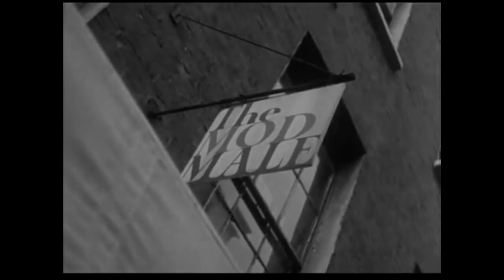The High Numbers - Zoot Suit (1964)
En febrero de 1964 y, con la llegada de Keith Moon , la alineación de The Who se completó. Sin embargo, por un corto período en el verano de 1964, bajo la dirección de Peter Meaden, ellos cambiaron su nombre a The High Numbers, lanzando "Zoot Suit" y "I'm the Face", un simple dirigido al publico mod.
Con la música copiada de los registros de American Soul, "Zoot Suit" está influenciada directamente de "Misery" del grupo The Dinamics.

Para muchos "My Generation" es considerado el himno mod por excelencia, para mi sin dudas es "Zoot Suit"